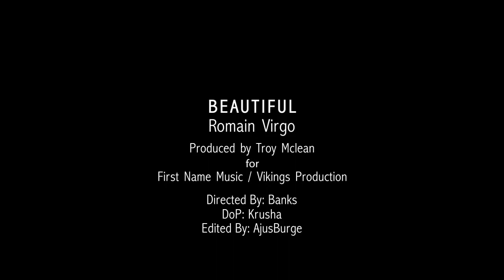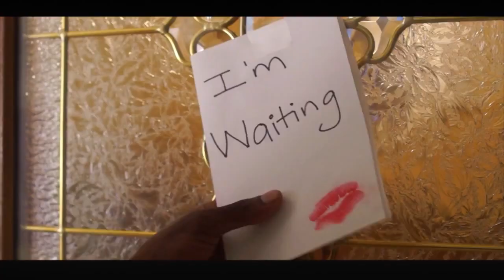Romain Virgo - Beautiful (Official HD Video)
Artist: Romain Virgo
Title: Beautiful
Produced By: Troy McLean
For: First Name Music / Vikings Production
Dir: Banks
DoP: Krusha
Edited By: AjusBurge